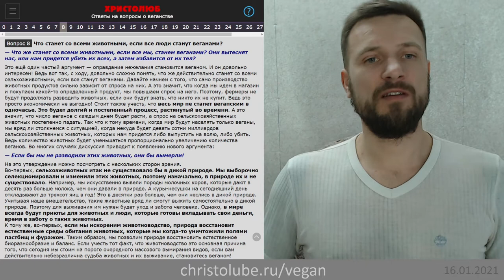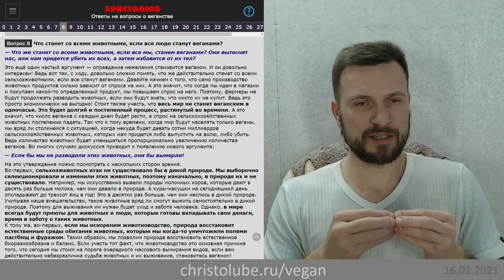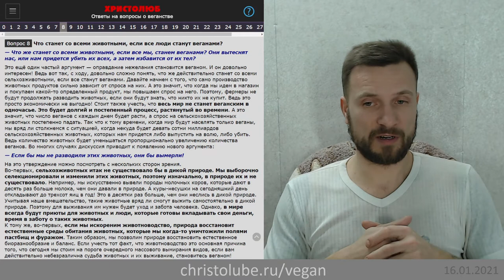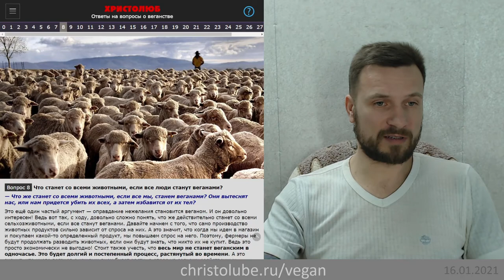не ВЕГАН 💚 потому что сельхозживотных будет некуда девать (16.01.2021) ХРИСТОЛЮБ ✝️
не ВЕГАН 💚 потому что если все станут веганами, то сельхозживотных будет некуда девать и они вытеснят нас, и нам всё равно придется убить их всех, а затем избавится от их тел.

— SKYPE: christolube

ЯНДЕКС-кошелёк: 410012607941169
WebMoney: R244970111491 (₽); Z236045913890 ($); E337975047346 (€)